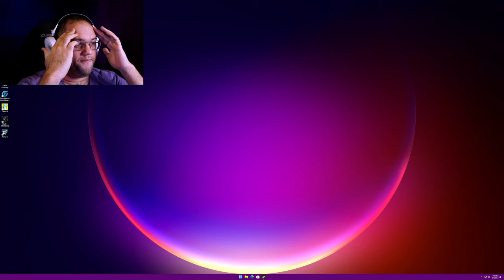They want me DEAD! | Five Nights at Freddy's pt.3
We've made it past night 3 and the animatronics seem to have attacked the other security guard (phone guy.) Bonny, Chica, and Freddy seem really angry at me too, will I share the same fate?